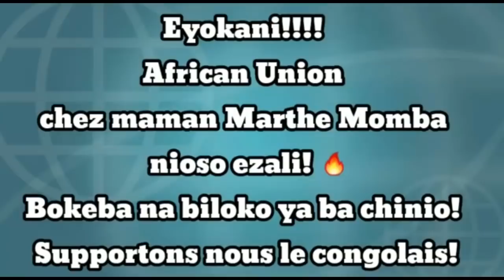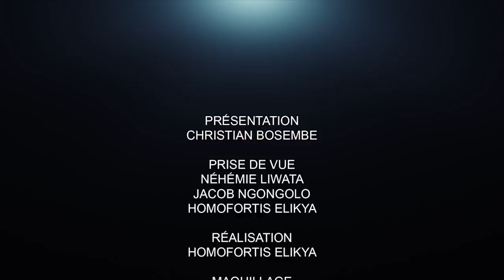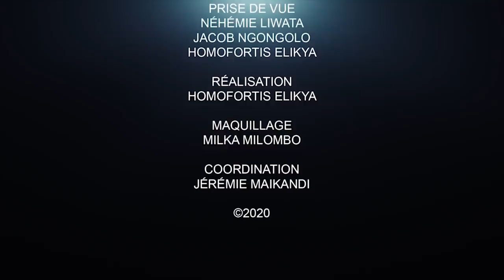CRITIK INFO 11.09.20 LA RDC AU BORD DU CHAOS : SEUL LE PARQUET PEUT ARRÊTER CE FEU.